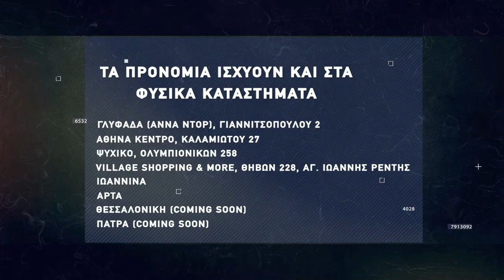Basketaki Summer League - Κλειώ - Intercity BC (26/05/2022)